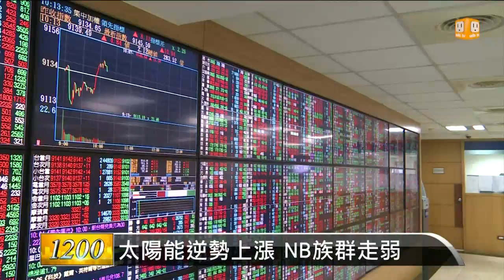【2014.09.23】外資加碼期貨空單 台股量縮震盪 -udn tv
外資昨天持續加碼期貨空單，未平倉空單部位，拉高到兩萬一千多口，外資還同步在現貨市場賣超150億元，加上國際股市也普遍拉回，使得台股籠罩在空頭陰影下，今天行情持續拉回，目前在9100點附近震盪。完整內容 , FB , Twitter , G+